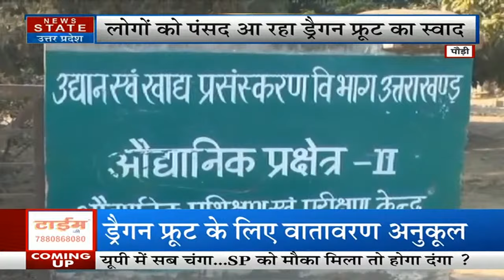Pauri News: ड्रैगन फ्रूट ने लगाई किसानों की लॉटरी | Dragon Fruit Farming | Latest News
News State Apps डाउनलोड करें:
Download Android and iOS Apps for more updates: